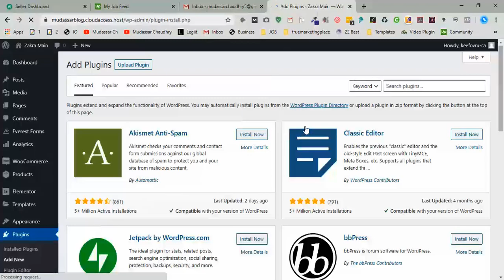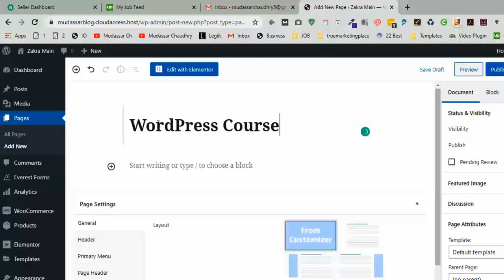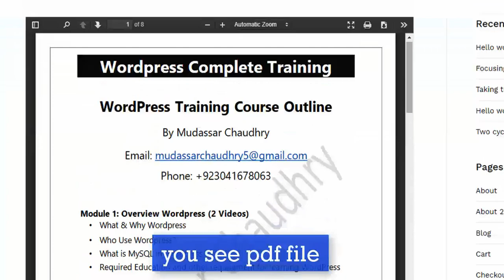WordPress PDF Viewer | How to embed pdf in wordpress step by step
🔴 Know About Me Hi Guys, Today I am gonna show you How to embed pdf in WordPress step by step.